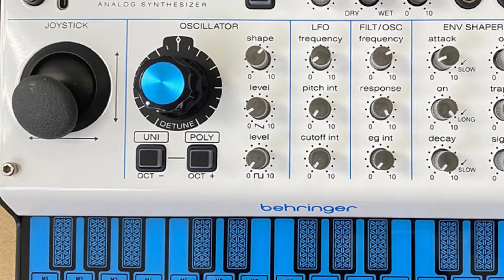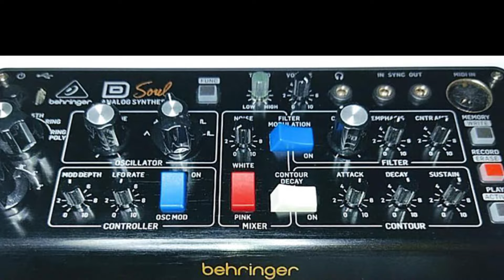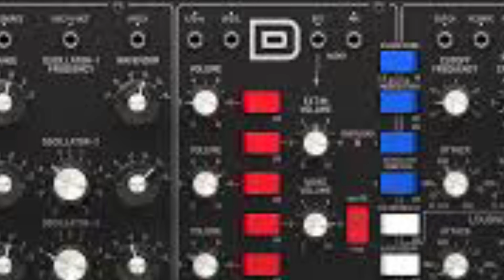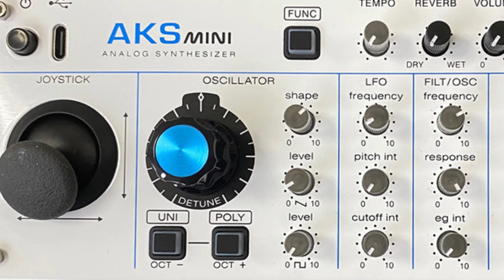What's Wrong With Behringer Synth Clones?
Behringer has become very well known around the world for making affordable clones of classic analogue synthesizers.  They come out with many new models every year, and there are thousands of people around the world who eagerly await the next release.

But there seems to also be a great number of people who have an issue with these clones. Indeed, Behringer has received an awful lot of hate for these synthesizer clones. I really have to stop and ask. why? That is what I am looking at in this video.

This whole thing started when I received an email from a very well known company that refurbishes and sells old analogue synths. They made a comment in one of their newsletters that stated something that I thought was painfully obvious.  They insinuated that there was nothing as good as the real thing when it came to classic synthesizers.  Well, of course!  I don't think anybody would deny that.  I think anybody who is into vintage synthesizers would definitely agree that nothing beats the real deal!

But as I mention in the video, most of us don't have a spare five thousand dollars laying around, and most of us simply could not afford those old classics even if we wanted to.

Folks may knock the clones and say that they just aren't the original item.  Well, no kidding!  But judging upon many samples I have heard comparing the clones to the original models, I have to say in most cases they sound pretty darn close!  My Behringer Model D may not be a real Minimoog, but it sounds pretty close!  Close enough for me.

Music should never be exclusive.  And synthesizers should not just be something reserved for the very wealthy.  That has always been a grievance with synths since the very beginning.  I think these instruments should be accessible to all!  If you can't afford the real thing, one of these clones is the next best thing!  If people genuinely enjoy using these Behringer synth clones and love collecting them, what is the problem with that?  Absolutely nothing, in my opinion.

What do you think?  Do you think these Behringer clones are a travesty?  Do you think they should be banned?  Or do you love using them?  Do you own many?  Do they sound close enough to the original synth to your ears?

On this channel I post videos relating to retro and vintage technology.  Things like cassettes, CDs, old cameras, laser disc, radios, TVs, DVDs, vinyl, VCRs, home recording gear, microphones, mixers, synthesizers, drum machines, video games, and so much more.